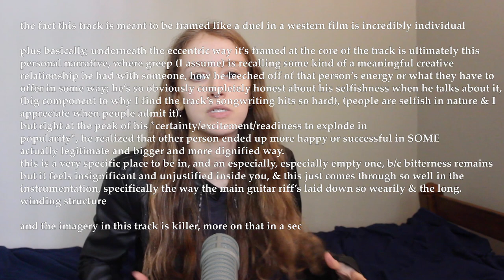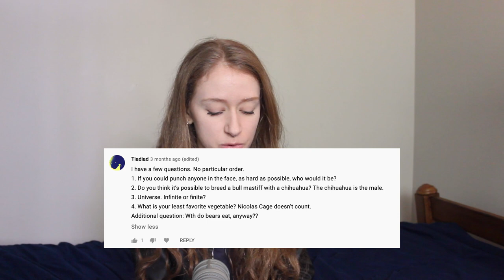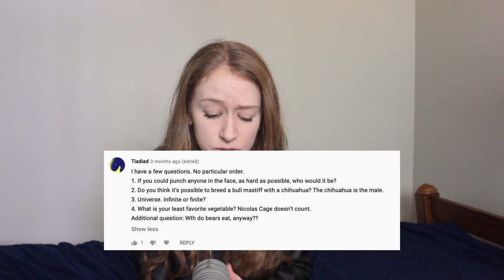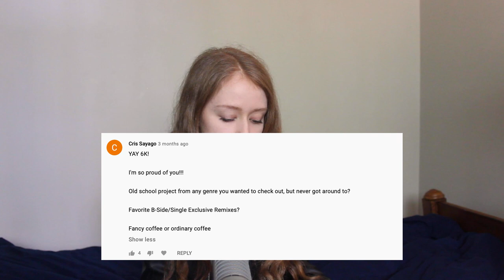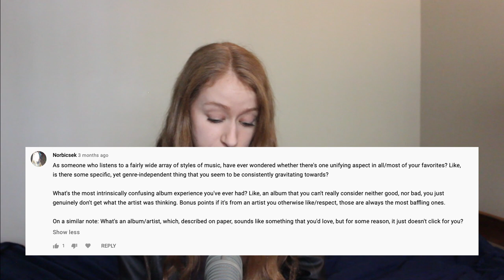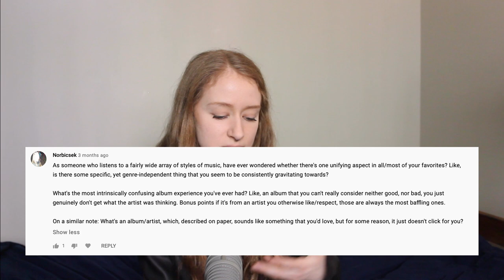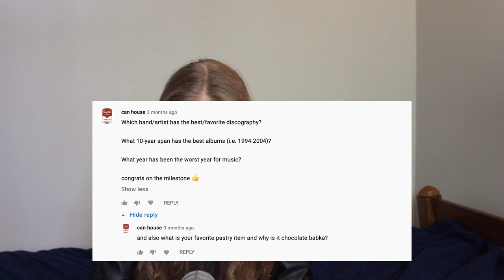6K SUB Q&A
I talk about myself for an hour 40 mins bc I'm a narcissist!

actual projects coming soon!